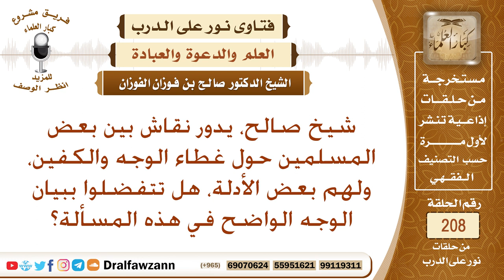الخلاف في مسألة تغطية المرأة لوجهها، والقول الحق في ذلك؟ الشيخ صالح الفوزان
نص السؤال: شيخ صالح، يدور نقاش بين بعض المسلمين حول غطاء الوجه والكفين، ولهم بعض الأدلة، هل تتفضلوا ببيان الوجه الواضح في هذه المسألة؟
السيرة الذاتية :
للاشتراك في قناة الشيخ صالح الفوزان

رئيس الفريق
لمشروع كبار العلماء